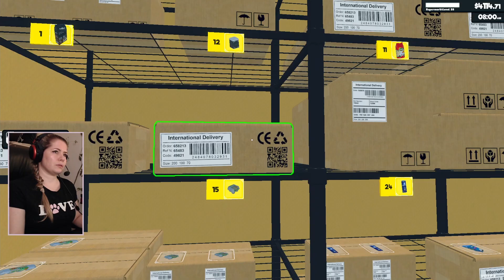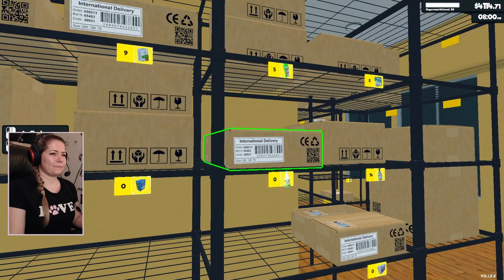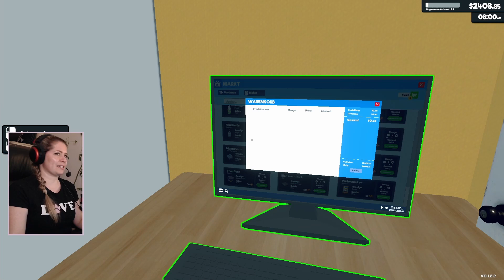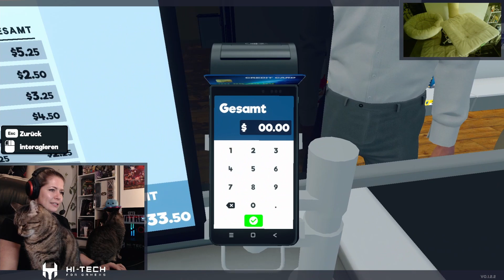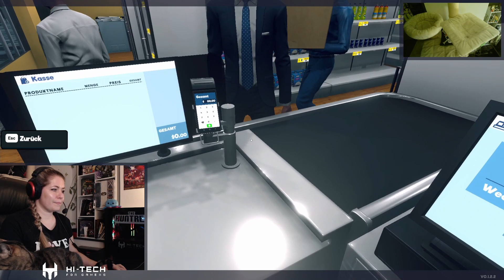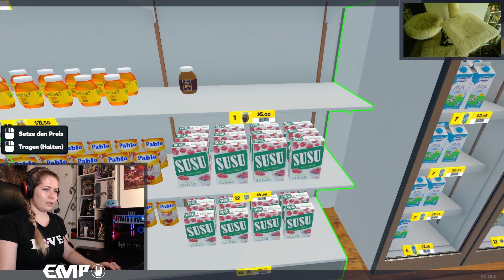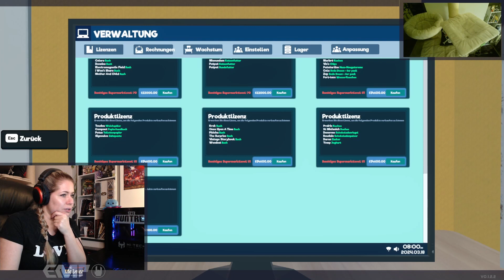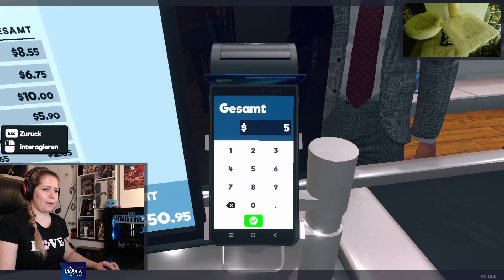Supermarket Simulator | Was letzte Preis??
Supermarkt Simulator hat nicht nur mich in den Bann gezogen. Wir finden gemeinsam heraus, was der beste Preis ist und wie sich ein echter Tante Emma-Laden mit Katzen anfühlt!

8Wenn ihr mehr von mir sehen wollt, lasst mir gerne ein Follow da: